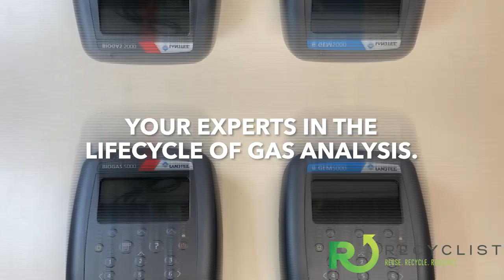Recyclist Podcast 4-19-2024: New Forecast Looks Sunny for RNG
In this episode:
 - New RNG Forecast Predicts Even Bigger Growth
 - DOE to Invest Millions in New Renewable Energy Projects
 - Huge Acquisition for Vitol
 - And More